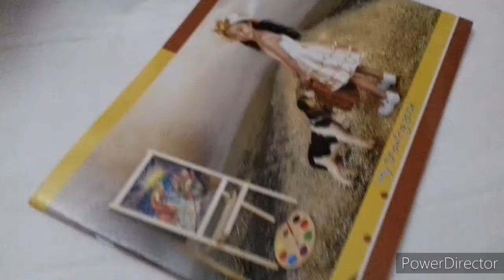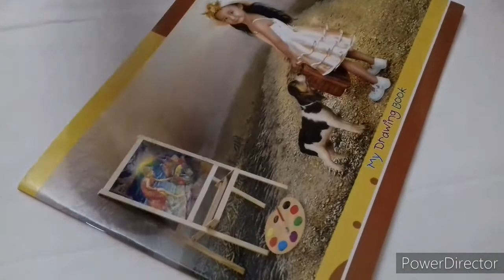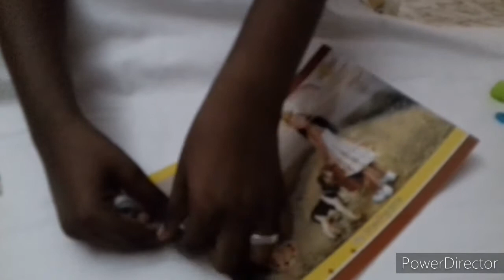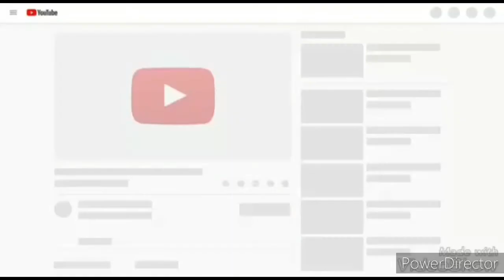How to make a silk thread rain drop shape earring